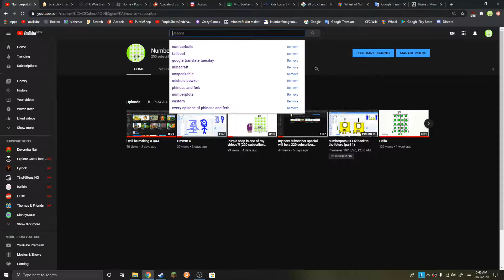Yee (250 subscriber special)